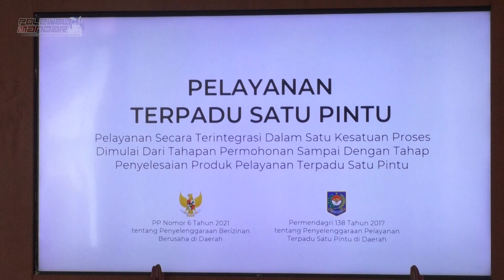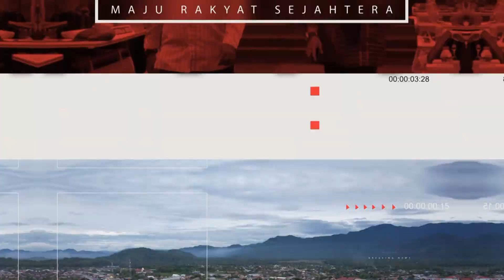Menata Efisiensi dan Efektifitas Pelayanan, DPM PTSP Gelar Rapat Teknis Pelayanan Terpadu Satu Pintu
Dinas Penanaman Modal dan Pelayanan Terpadu Satu Pintu (DPMPTSP) menggelar Rapat Pemantapan Tim Tekhnis Pelayanan Terpadu Satu Pintu, Kamis, 18 April 2024 di Aula Sipamandaq Balitbanreng Kabupaten Polewali Mandar.